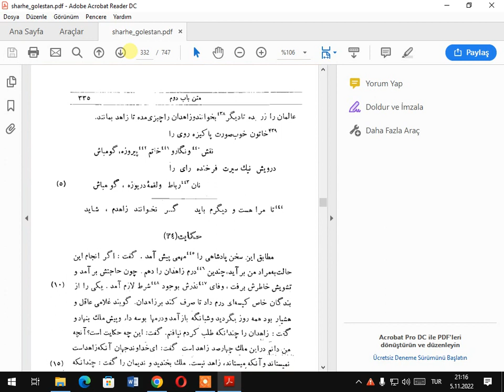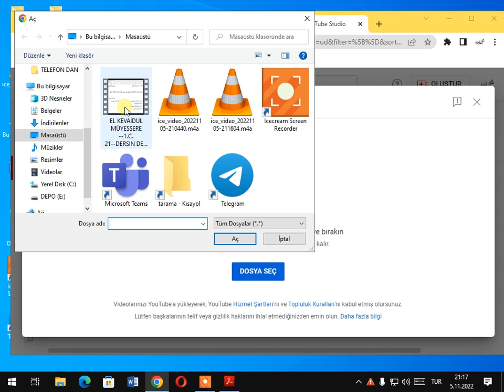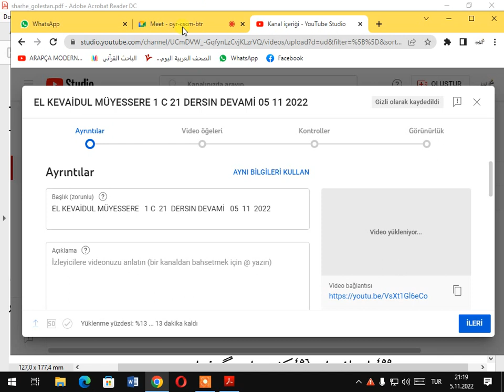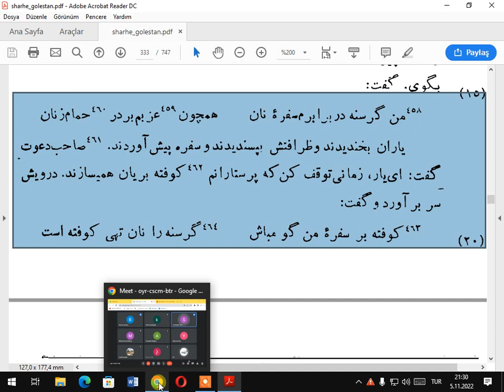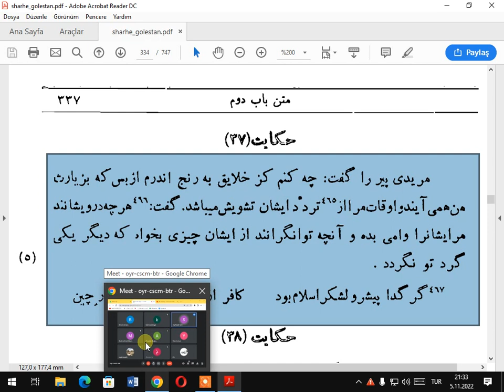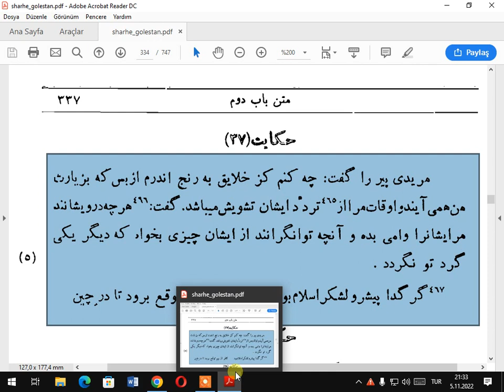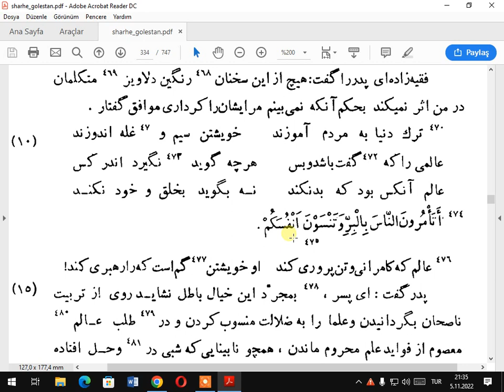GULİSTANA SADİ 2 BAB 34 37 HİKAYELERİ 05 11 2022